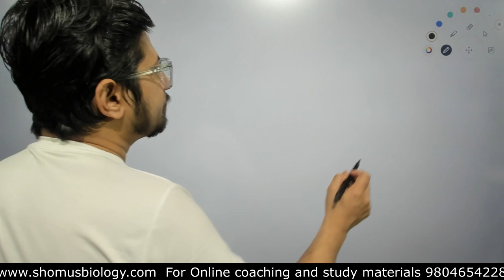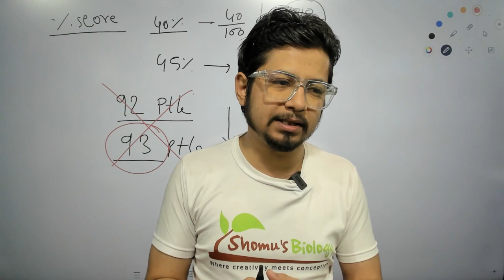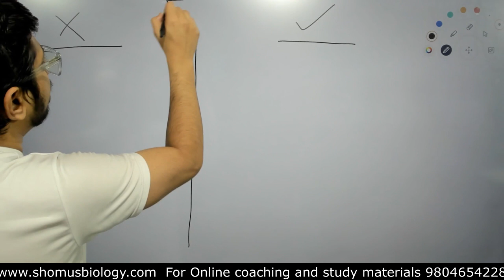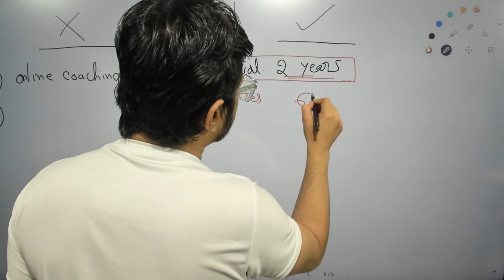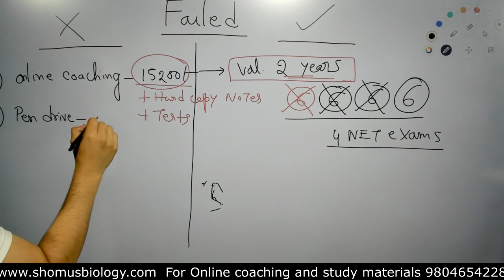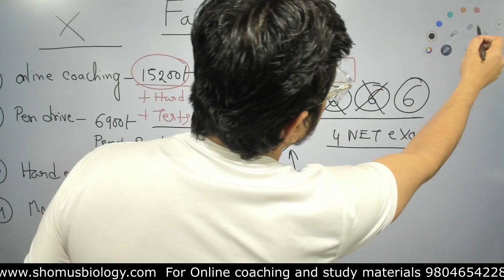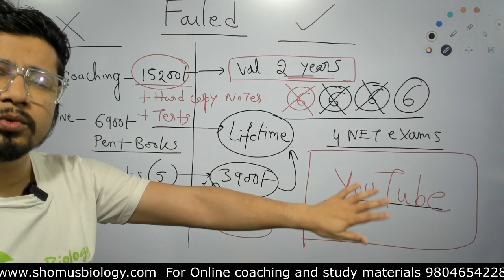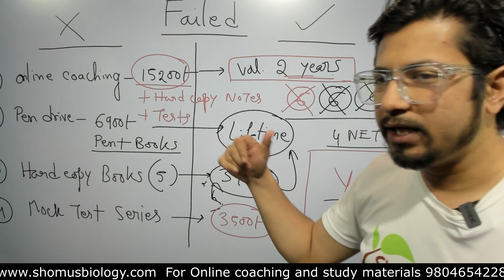Why you Failed at CSIR NET life science exam preparation Dec 2023 | Not a coaching demo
Why you Failed at CSIR NET life science exam preparation Dec 2023 | Not a coaching demo  -  This lecture explains Failed at CSIR NET life science exam preparation Dec 2023.

In this video, I share my personal experience of failing the CSIR NET Life Science exam. I talk about the challenges I faced, the lessons I learned, and how I plan to bounce back from this setback. If you've also experienced failure in your academic journey, know that you're not alone. I hope my story can inspire and motivate you to keep pushing forward and never give up on your dreams. Let's turn our failures into stepping stones to success!
Description:
Struggling to crack the CSIR NET Life Science exam? Wondering where things went wrong in your preparation? You're not alone! This video dives deep into the common pitfalls and mistakes that aspirants often make while preparing for the CSIR NET Life Science exam. Whether it's a lack of strategic planning, ignoring the syllabus, or not practicing enough previous year questions, we've got you covered. We'll explore the top reasons behind unsuccessful attempts and provide you with practical advice and strategies to turn your preparation around. From understanding the importance of conceptual clarity to mastering time management, learn how to avoid these mistakes and boost your chances of success in your next attempt.

Key Highlights:

Lack of Planning: Understand why having a solid study plan is crucial and how to create one that covers the entire syllabus efficiently.
Ignoring the Syllabus: Discover the importance of the CSIR NET Life Science syllabus and how to use it to your advantage.
Insufficient Practice: Learn why practicing previous year's papers and mock tests is non-negotiable and how it can drastically improve your performance.
Conceptual Weaknesses: Find out how to strengthen your grasp on key concepts and why rote learning doesn't work for competitive exams.
Poor Time Management: Get tips on managing your study time effectively and strategies for answering questions more efficiently during the exam.
Neglecting Revision: See why regular revision is key to retaining information and how to incorporate it into your study routine.
Plus, we'll share success stories and tips from top qualifiers who overcame these challenges to excel at the CSIR NET Life Science exam. Whether you're a first-timer or looking to improve your score in the next attempt, this video will equip you with the insights and motivation to prepare smarter and achieve your goals.

Don't let past failures hold you back. Watch now and take the first step towards turning your CSIR NET Life Science exam preparation into a success story. Your dream score is just a well-planned strategy away!